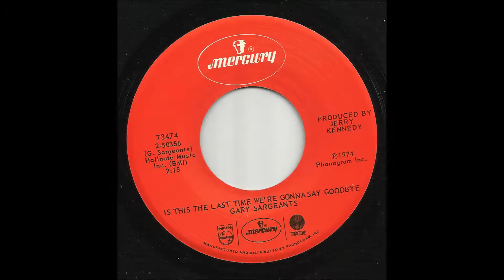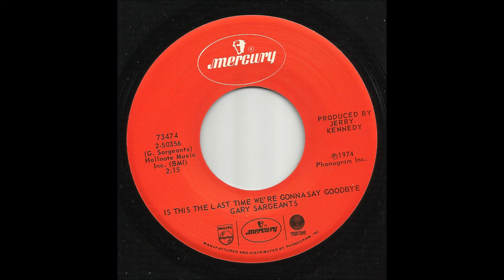Gary Sargeants - Is This The Last Time We're Gonna Say Goodbye